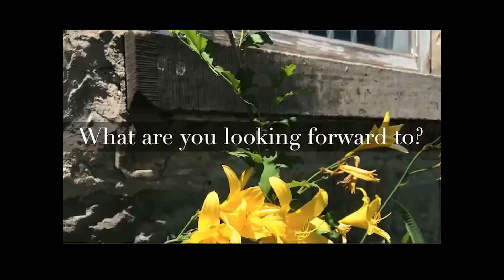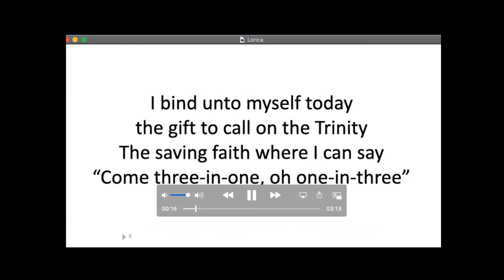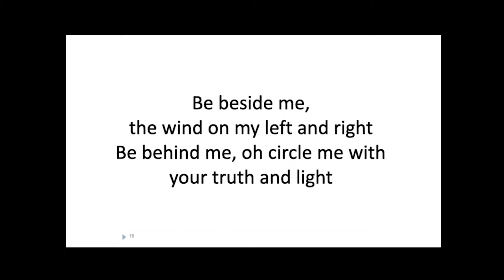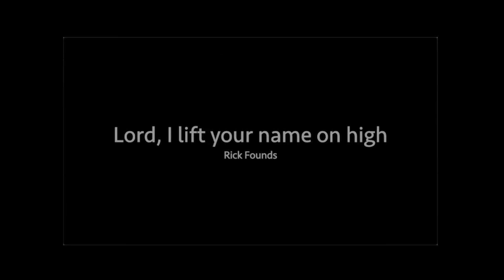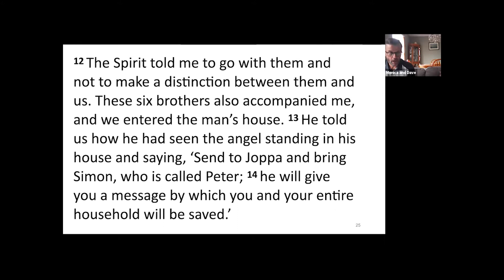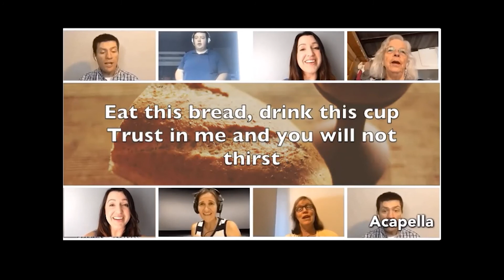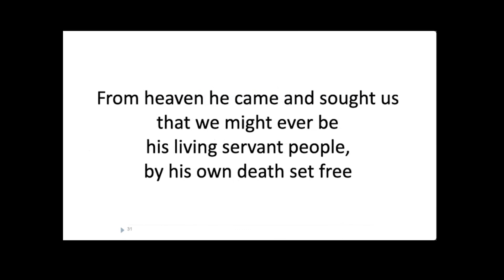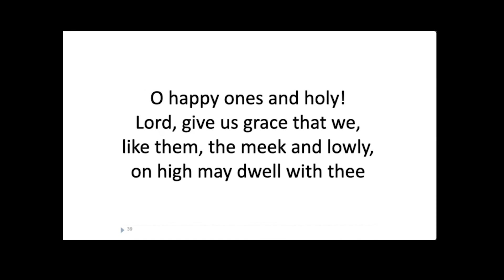Sunday June 13 2021 worship service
Nassagaweya Presbyterian Church Sunday, June 13, 2021 Worship Service
Hymns/Songs:
The Lorica
Lord, I lift your name high
Eat this bread